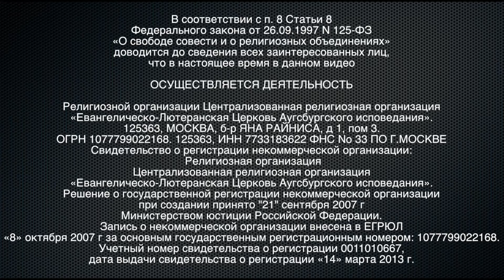Отношение к деньгам.Нагорная проповедь.Первый совет Христа.Самое важное. Жизнь Иисуса Христа-64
Господь учит нас правильно относиться к деньгам, сокровищам и прочим материальным ценностям. Даёт 4 совета. Сегодня рассмотрим первый из них!Об этом в продолжении Нагорной Проповеди.
Мы говорим о самом важном — о жизни нашего Господа и о нашей жизни. Это не проповедь, это размышление на самые важные темы.

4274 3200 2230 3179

ОСУЩЕСТВЛЯЕТСЯ ДЕЯТЕЛЬНОСТЬ

125363, МОСКВА, б-р ЯНА РАЙНИСА, д 1, пом 3.
Свидетельство о регистрации некоммерческой организации:
 Религиозная организация